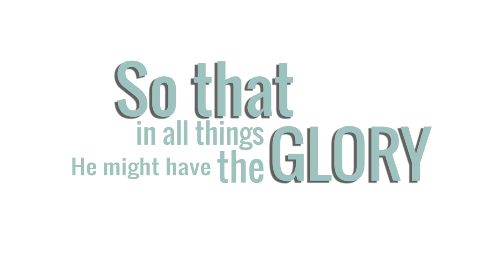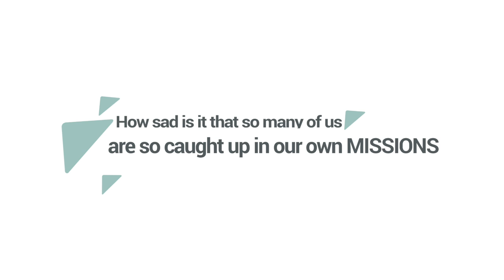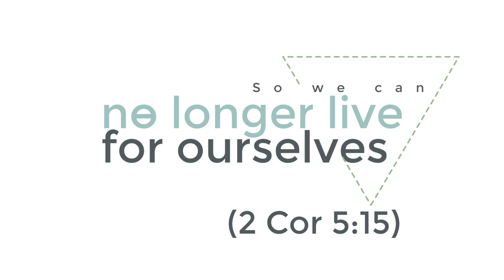Honeyridge Scripture Jam | "What is the mission of the church?"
What is the mission of the church?
Scripture Jam
Honeyridge Baptist Church
Done by Micaela Boy
Filmed and edited by Brad Francis